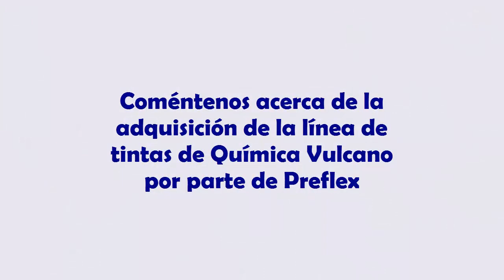Preflex en Andigráfica 2019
Recientemente Preflex adquirió la unidad de negocio de tintas de Química Vulcano y estuvo en FeriaAndigráfica presentando sus novedades en offset, flexo, terminados y sustratos digitales.